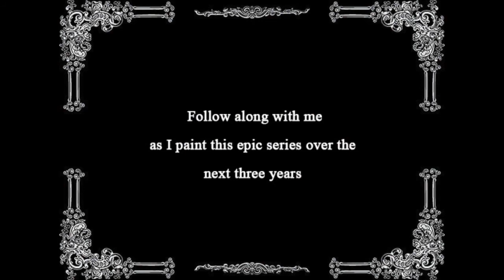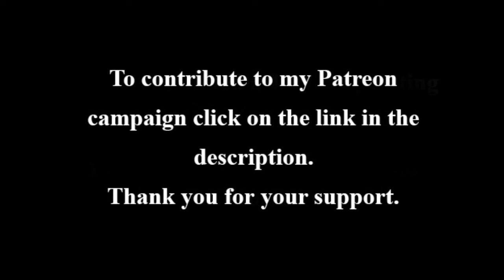Canto 3: Divine Comedy | Inferno | Charon Painting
Dante's Inferno Paintings Canto 3 - Panel 4: Charon crossing the river styx.  This is the fourth panel in an epic 40 painting series of the Inferno from Dante Alighieri.

All music is the property of Opeth and is used here only for entertainment and I love painting to this song.

AlumaComp Panels
To purchase the AlumaComp panels I'm painting this entire series on - go to Jerrys Artarama by clicking